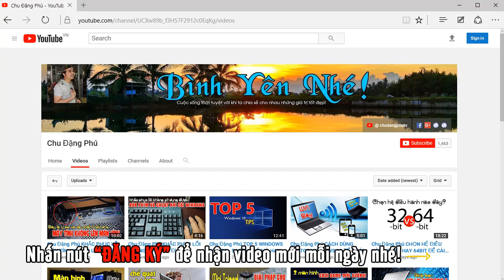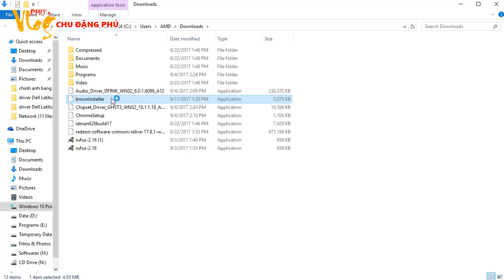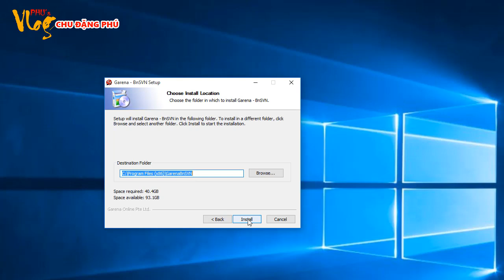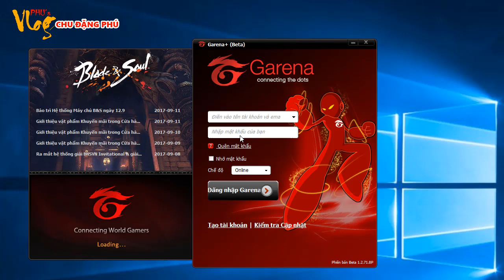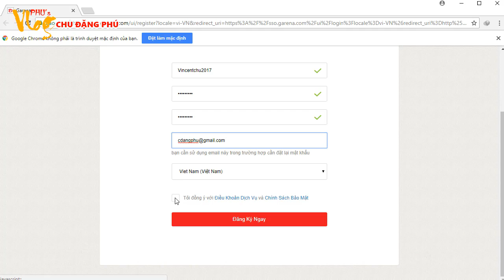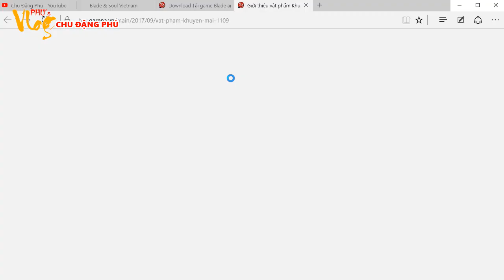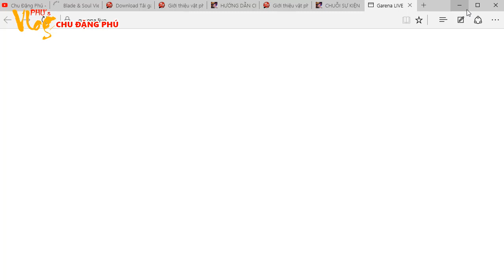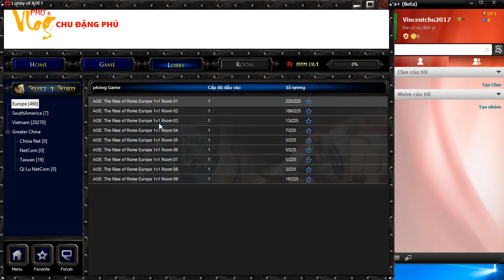Chu Đặng Phú HƯỚNG DẪN TẢI VÀ CÀI ĐẶT BLADE AND SOUL VIỆT NAM LÊN MÁY TÍNH CUI BẮP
Xin chào các bạn! Hôm nay mình xin chia sẻ với các bạn video: HƯỚNG DẪN TẢI VÀ CÀI ĐẶT BLADE AND SOUL VIỆT NAM LÊN MÁY TÍNH CUI BẮP. Hy vọng sẽ giúp ích cho các bạn.